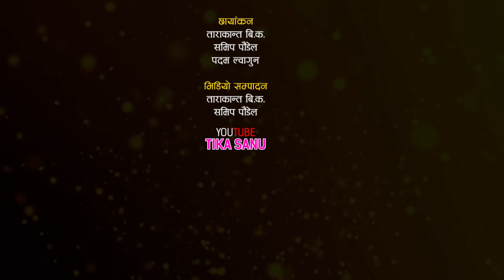किसन र पुजाको अर्काे रमाईलो दोहोरी | KIshan Sijapati Vs Puja Devkota | Tika Sanu Live Dohori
Special Thanks

Singers
★ Puja Devkota
★ Kishan Sijapati

Audio/Video
★ @Tarakanta BK
★ Samip Paudel
★ Padam Lwagun